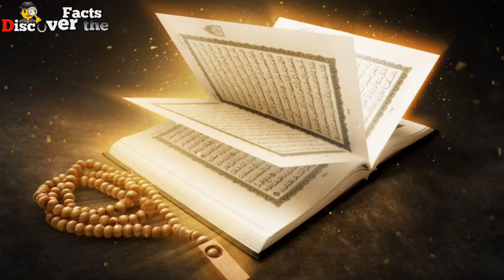Story of People of Ditch in Urdu /Ashabe al khodood/Discover the Facts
Story of People of Ditch in Urdu /Ashabe al khodood/Discover the Facts,, Islamic story in Urdu Hindi,